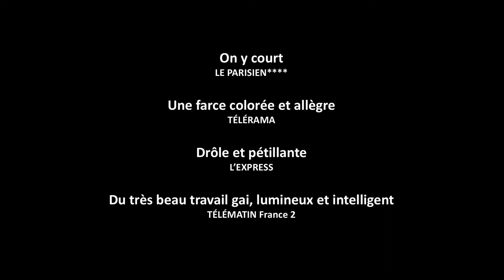Le potentiel érotique de ma femme - Teaser - Le voisin alcoolique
Et vous, comment ça va?

Hector collectionne tout, depuis toujours. Cette dépendance l’exclut de toute vie sociale, il prend alors la résolution d’arrêter les collections. Jusqu’au jour où il rencontre Brigitte qui va provoquer chez lui une nouvelle passion tout à fait inattendue…

1ère adaptation au théâtre d'un roman de David Foenkinos.
Adaptation par Sophie Accard et Léonard Prain
Mise en scène : Sophie Accard
Avec : Sophie Accard, Léonard Boissier, Jacques Dupont, Benjamin Lhommas, Anaïs Merienne, Léonard Prain.

DU MARDI AU SAMEDI À 19H AU THÉÂTRE DES MATHURINS.